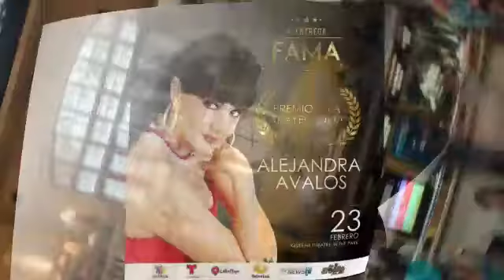Premios latinos Fama.y La X la merara Radio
Invitación a los afamados Premios Latinos Fama 2018 en su 4 edición